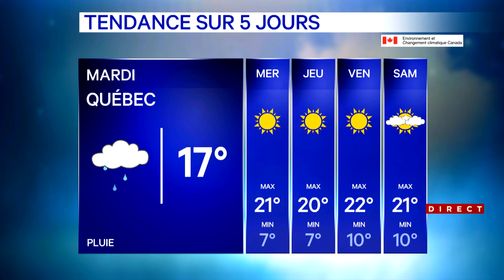Après nuages et averses, le soleil s’installera pour le reste de la semaine - explications